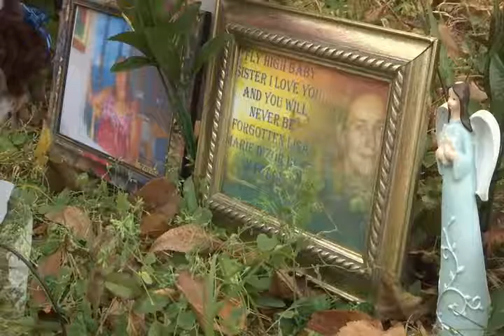12 04 16 vigil pack 10p